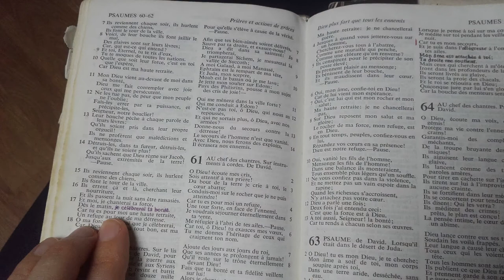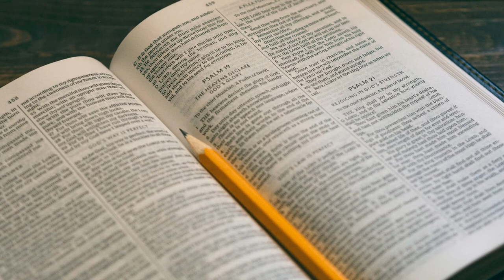Challenge photo : envoyez autant de photos que vous voulez !!!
Avis à tous : L’école du dimanche a besoin de vous !

Photographes, à vos téléphones.
Les jeunes, on compte sur vos talents d’artistes !!!

Photo n°1 : Choisis un verset et montre-le avec une main… ou deux !
Photo n°2 : photo avec ta Bible sans montrer ton visage ! Voici quelques exemples…

Envoyez autant de photos que vous voulez !!! Après test : par email c'est encore mieux pour préserver toute la qualité de l'original !